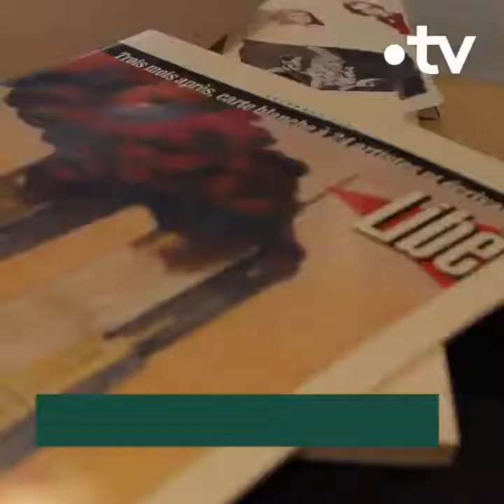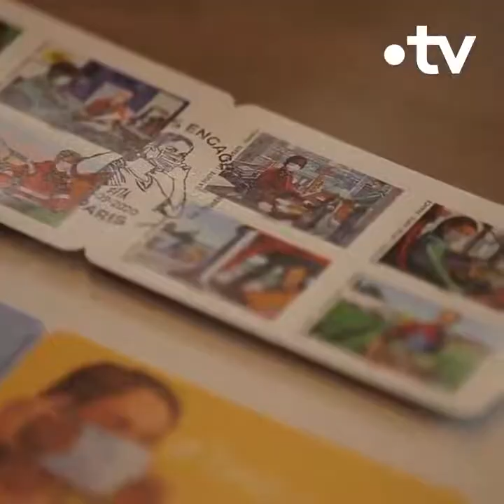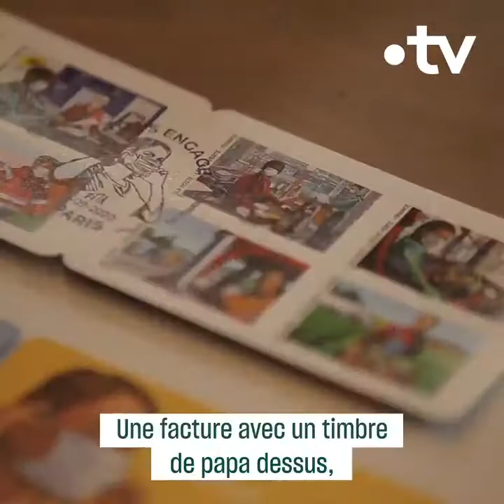ITW de Miles Hyman sur le carnet de timbres TousEngagés pour